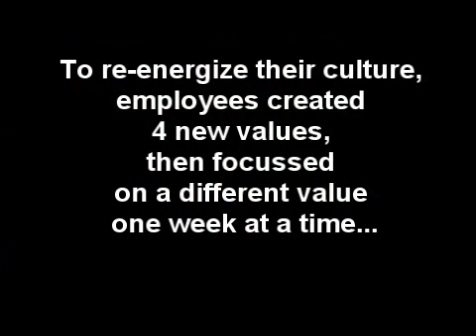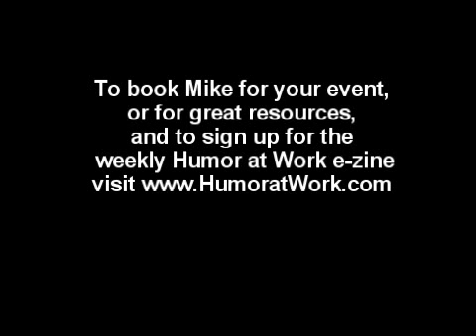Denmark-Based Company Puts Humor to Work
Michael Kerr, humor at work and workpalce culture expert and funny motivational business speaker, interviews the CEO of a company in Copenhagen, Denmark that believes in having lots of fun and humor at work.